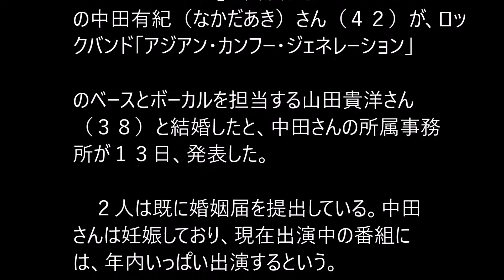中田有紀アナ、アジカン・山田貴洋